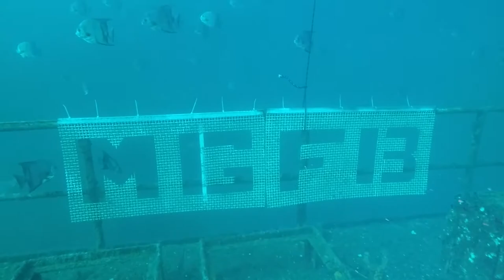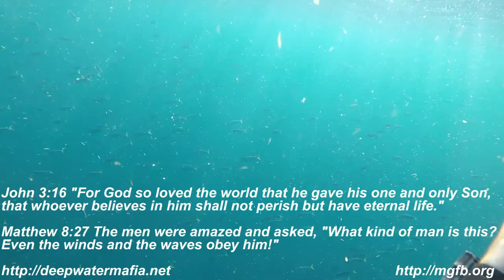2017Sept27 DeepWater Mafia Deploying Crosses on the Barataria Bay Pogie Boat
This was a trip to deploy some Crosses on the Barataria Bay Pogie Boat following our failure on Sept 22 when the Christ of Mississippi Statue broke during deployment. Two crosses were placed by DeepWater Mafia (DWM) members Pirate, Salty Bones, Rebel, and Neptune. DWM is a christian based spearfishing club in Mississippi. John 3:16 & Matthew 8:27.  Music is Crystallize by Lindsey Stirling.